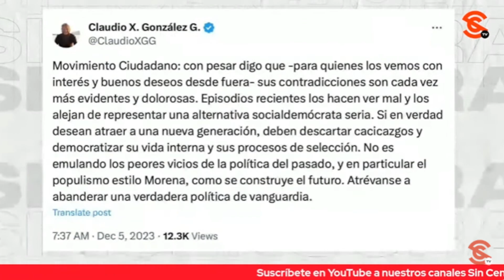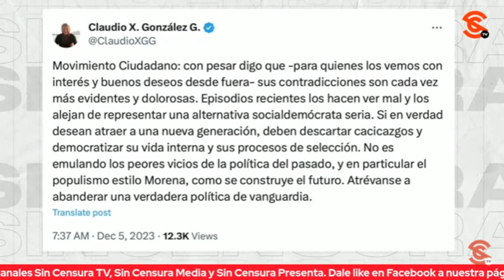CLAUDIO X. Y DANTE DELGADO SE ECHAN P0PÓ ¿PERO NO SON LA MISMA M13RD4?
Pura p0pó es lo que se andan echando en la derecha mexicana al querer fingir los de Movimiento Ciudadano que son otro tipo de política, que están separados de la élite y por eso intentan capitalizar que no son tan conocidos ni tiene tanta relación con el PRIANRD